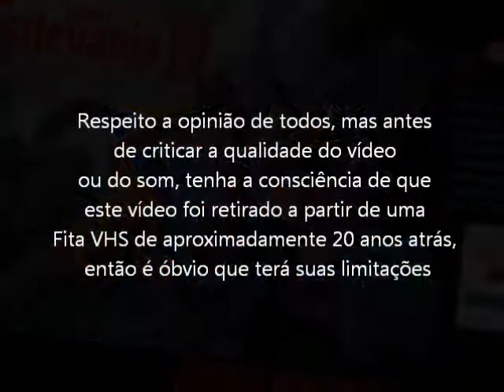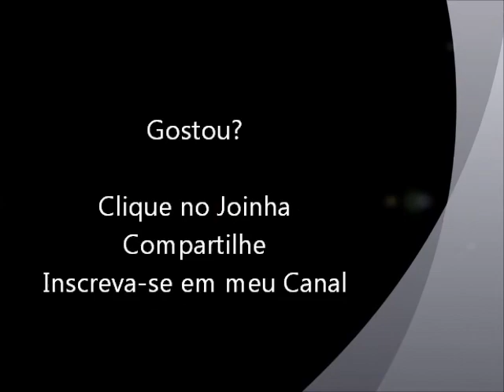Super Castlevania 4 (Super Nintendo - VHS Rip) Final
Final do jogo Super Castlevania 4 para Super Nintendo. Vídeo retirado a partir de um VHS